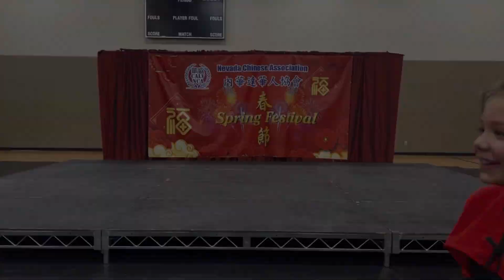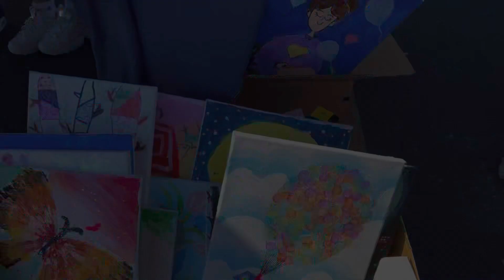NCA Spring Festival Performance 2023 • Desert Breeze Park Las Vegas • Baby University